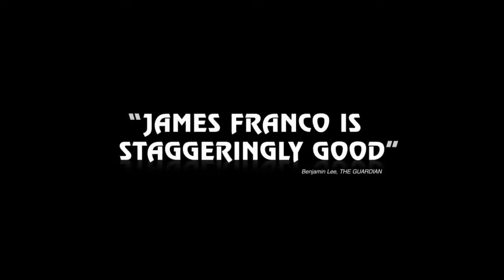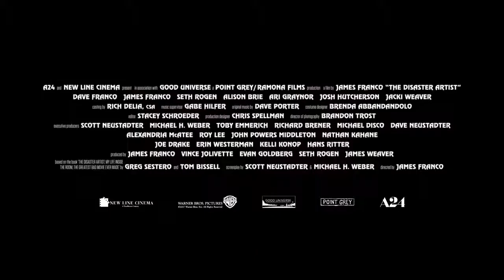The Disaster Artist Trailer #3 James Franco Movie HD